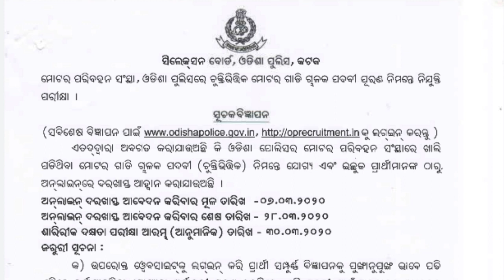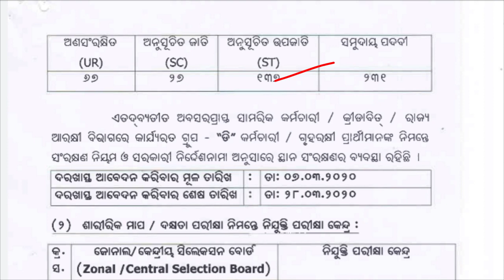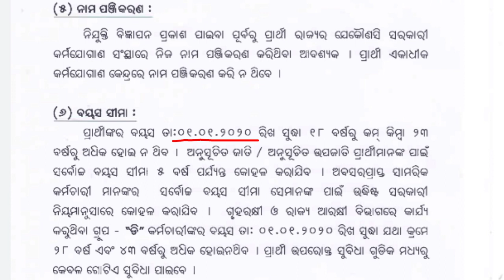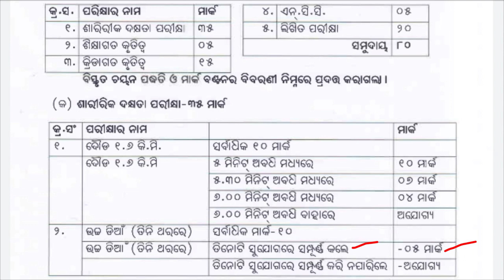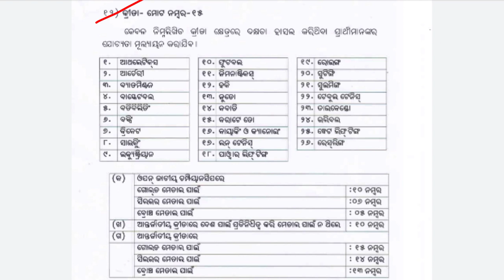Odisha Police Recruitment 2020, Odisha 10th Pass Police Job 2020, Odisha Police Driver Job 2020.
Odisha 10th Pass Police Job 2020.

Odisha Police Driver Job 2020.

Police recruitment.

odisha police driver jobs 2020.

odisha police.

driver post recruitment 2020.

odisha recruitment.

odisha police driver post.

odisha police driver job recruitment 2020.

odisha job.

odisha police recruitment 2020 details

Maheswar Sethi